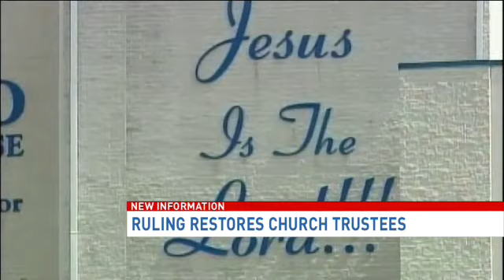Ruling restores church trustees